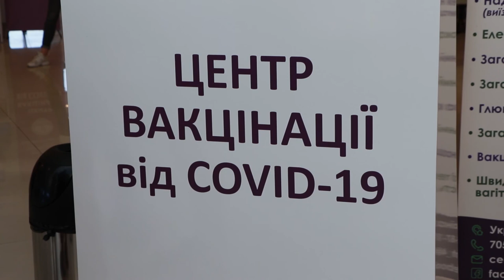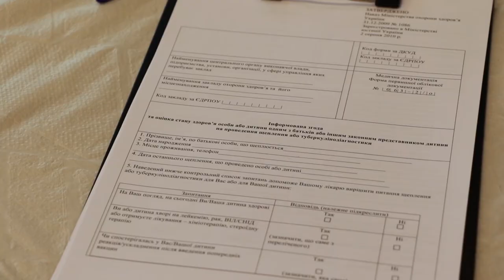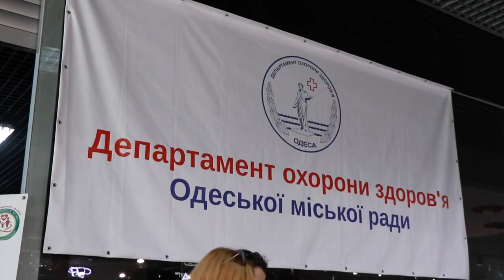Як в Одесі проходить вакцинація проти COVID-19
Доповідь заступника Одеського міського голови - директора Департаменту фінансів Одеської міської Ради Світлани Миколаївни Бедреги